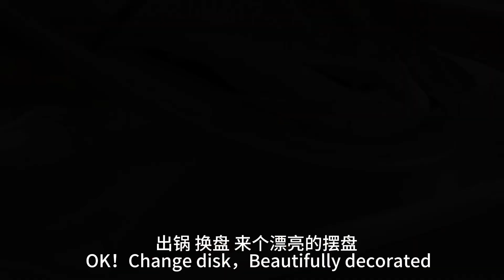教你檸檬魚 做法，雲南傣味柠檬鱼，鱼肉鲜嫩，酸爽开胃!好吃到转圈圈~檸檬魚 做法#傣味檸檬魚#雲南美食#美食教程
教你檸檬魚 做法，雲南傣味柠檬鱼，鱼肉鲜嫩，酸爽开胃!好吃到转圈圈~Dai lemon fish, fresh and tender, sour and appetizing ~檸檬魚 做法#傣味檸檬魚#雲南美食#美食教程
歡迎觀看更多影片：